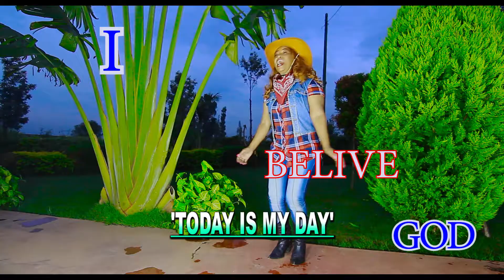TODAY IS MY DAY BY JULIANA WANDERI